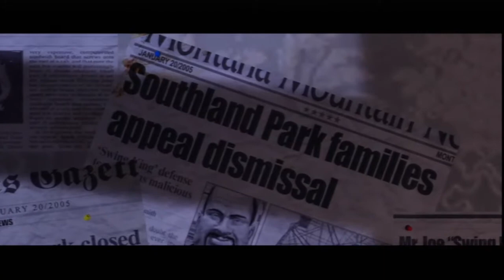[Découverte] Hitman Blood Money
Yoop' !

Aujourd'hui, Tagada se lance à la découverte d'Hitman Blood Money sur PS3.

Bon visionnage (: